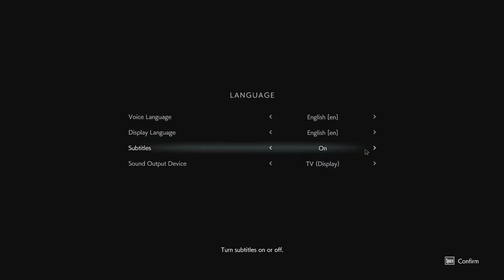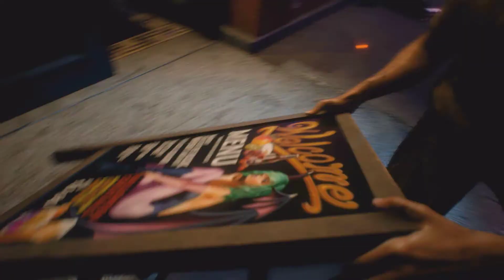Resident Evil 3 Raccoon City Demo( Hindi) PS4/XBOX/STEAM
Join Server

Send me Help

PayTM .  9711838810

MY RIG :::--

Processor                  Intel® Core™ i7-8700K Processor 8TH Gen
12M Cache, up to 4.70 GHz

CPU Cooler               Cooler Master Hyper H410R - with 92mm Red

MotherBoard ROG STRIX Z370-E GAMING

Monitor                       LG 23.8 inch Full HD LED Backlit IPS Panel

Operating System Windows 10 Pro

PC Case                     Cooler Master MasterBox Lite 5 RGB 3 Fans

Power box Corsair RMX Series RM850X